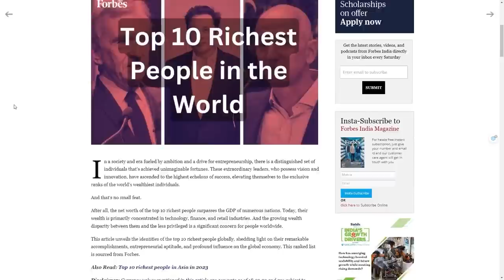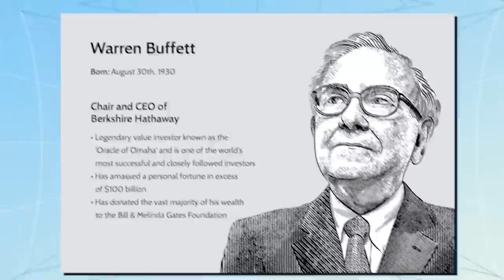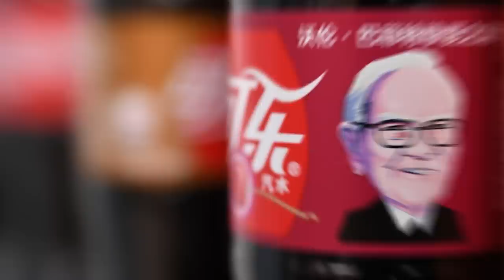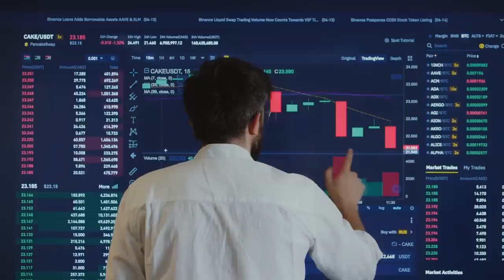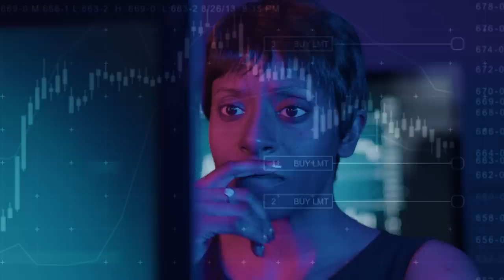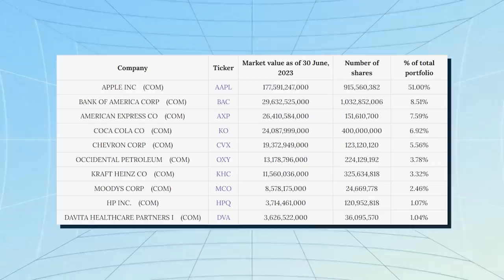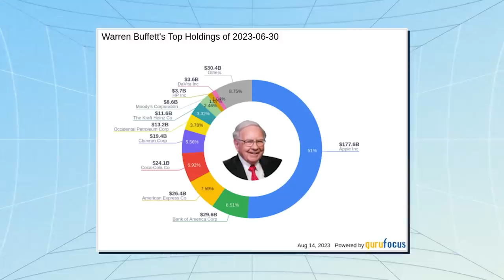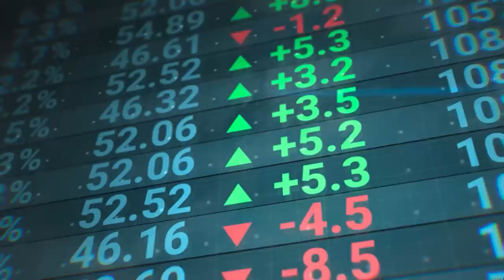HUYỀN THOẠI ĐẦU TƯ Warren Buffett MUA CỔ PHIẾU như thế nào? | Trang Lê | Tiền tài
Warren Buffett (Warren Edward Buffett) là tỷ phú nổi tiếng, ông trùm kinh doanh và đầu tư người Mỹ. Ông giữ vị trí Chủ tịch kiêm cổ đông lớn nhất của công ty đa quốc gia Berkshire Hathaway. Tính tới thời điểm hiện tại, theo tạp chí Forbes, ước tính giá trị tài sản ròng của Buffett là 118 tỷ USD, đứng thứ 5 trên toàn thế giới. Nhưng, nhà tỷ phú này hoàn toàn khác hẳn với những tỷ phú nổi tiếng của thập niên 80 như Ivan Boesky, Michael Milken. Ông được biết đến như một người đã giàu lên một cách “sạch sẽ”. Những bước chân ông đã dấn thân vào thế giới tài chính không chỉ tạo ra những thành tựu kinh ngạc mà còn để lại dấu ấn sâu sắc, mở ra một cuộc hành trình khám phá danh mục đầy kỳ vĩ của một con người tầm nhìn và sự gan dạ.

Các đầu sách bạn có thể quan tâm:
Nội dung:
00:00 - Start
01:32 - Warren Buffett - Bậc thầy đầu tư và "Nhà tiên tri của Omaha"
02:50 - Hiệu suất đầu tư với con số ấn tượng
03:23 - Người tôn thờ triết lý “đầu tư giá trị”
05:35 - Những động thái thay đổi danh mục gần đây của Warren Buffett
06:37 - Những cổ phiếu nào chiếm phần lớn danh mục đầu tư của ông?
07:14 - Sự ưu ái đặc biệt của Warren Buffett dành cho cổ phiếu Apple
07:52 - Kết luận
Bài viết: Khám phá danh mục của "thiên tài đầu tư" - tỷ phú Warren Buffett
Được viết bởi: Trang Lê
Giọng đọc: Pinkdot
Editor: Pinkdot